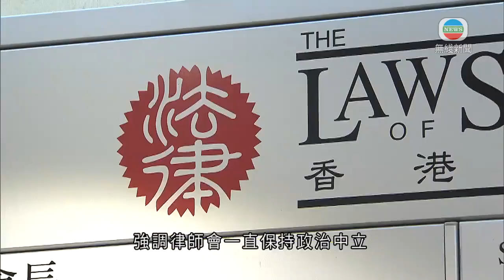律師會指作為業界與政府橋樑將保持政治中立 無意成政黨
律師會會長彭韻僖指，律師會作為業界與政府之間的橋樑，會一直保持政治中立，她在出席明珠台節目《清心直說》時亦表示，律師會並非政治團體，無意成為政黨。

香港律師會主席彭韻僖指出：「我們不是政黨，肯定無計劃成為半政黨，如果有人利用律師會的平台推廣政治議程，我認為這是不合適的，因為每人的政見不同，如果以律師會作為平台，不能促進會員的利益。」

彭韻僖以書面回應特首早上的言論，指律師會作為香港律師的自我監管組織，宗旨包括維持專業水平及操守等，並時刻與政府有關部門溝通，表達意見以改善執業環境，強調律師會一直保持政治中立。